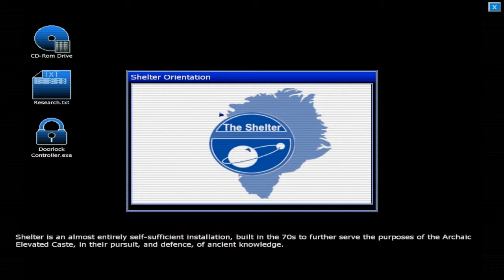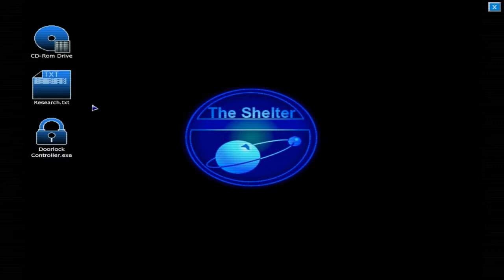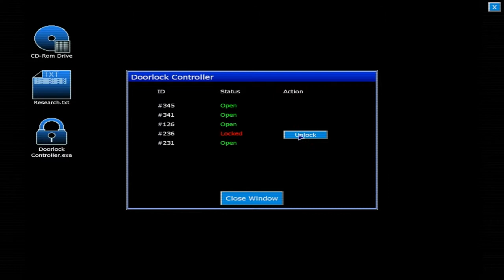Penumbra : Ep.3|Scary Lets Play| So you scared me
Hey guys, after this part it gets pretty weird so make sure to sub for more. Thx for watching!